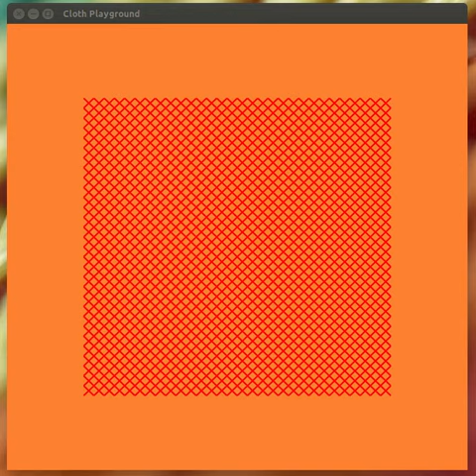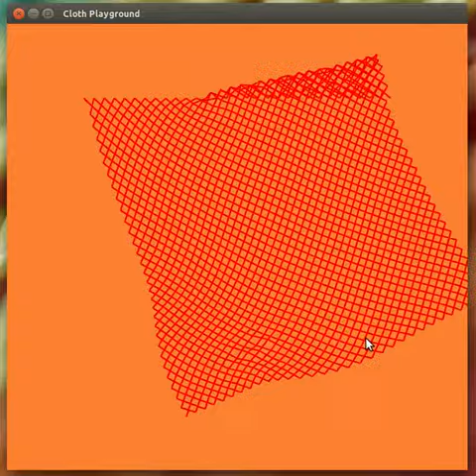cloth simulation - step 4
This time with verlet-integration and a cheat sqrt() to speed things up. The gained cpu-cycles are spent on solving the spring-constraints multiple times before rendering a frame. The verlet-integration made the simulation much more stable!